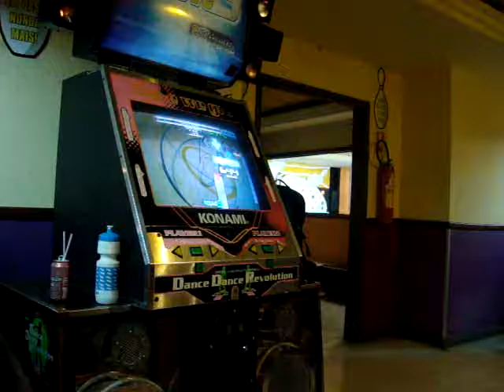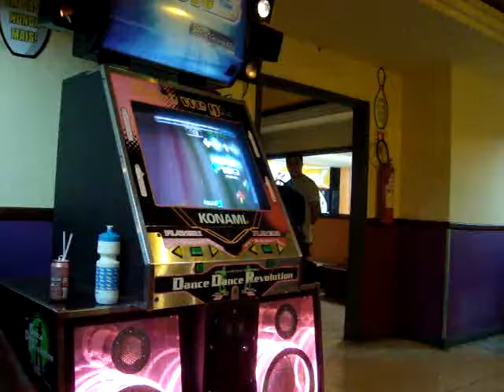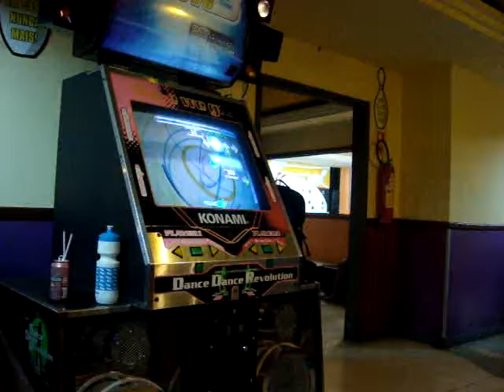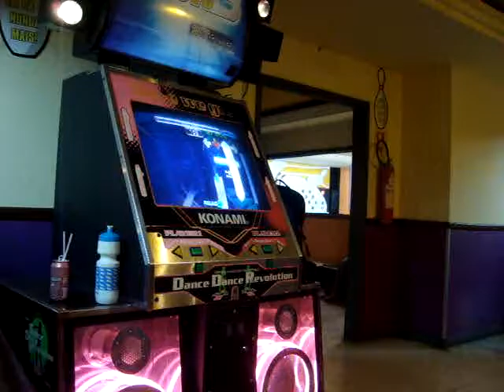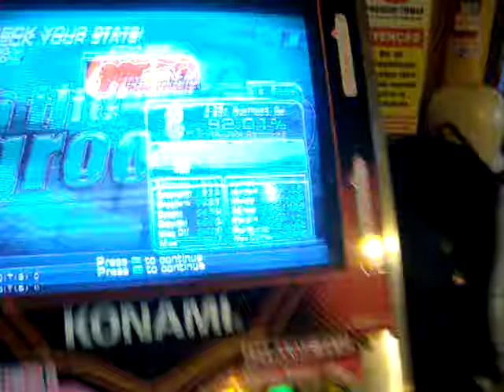Ogg - Omnibus Expert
Música muito bacana! Adoro ela! =D